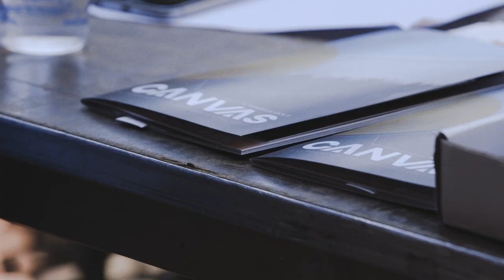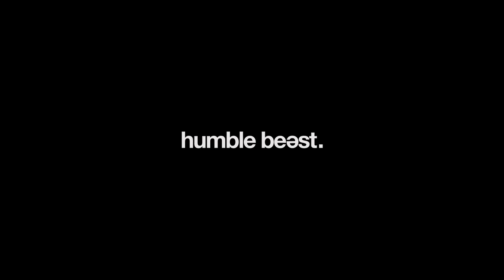Shai Linne: The Role of Creativity in the Church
Canvas Conference 2016

The Canvas Conference humbly exists to inform all acts of human creativity and beauty with biblical, gospel-centered theology for the worship of the triune God.

By design, the Canvas Conference stands at the intersection of theology and creativity.  Our hope and heart in this venture is gospel-oriented and gospel-driven. We want to help build strong theological foundations for the artist and, likewise, to push Christians to pursue creative orthodoxy in their theological craft. We have found that without theology, creativity wanders from its original significance and purpose; while without creativity, theology often becomes cold, distant, and futile.